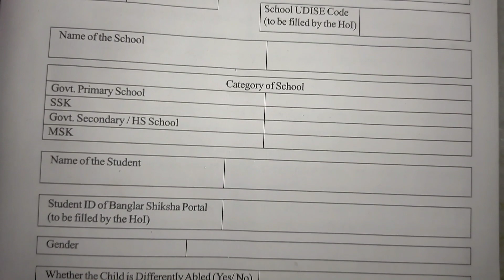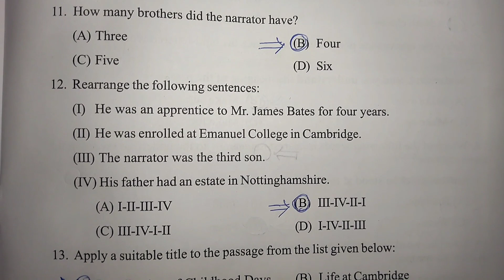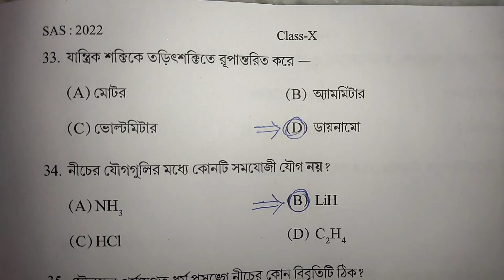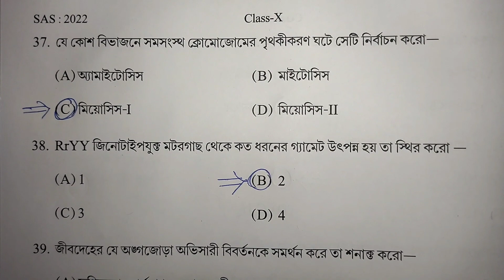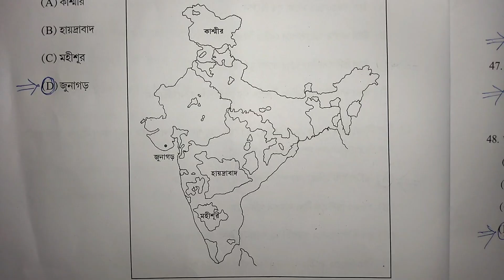Class 10 State Achievement Survey 2022.Class 10 SAS Question -Answer 2022. দশম শ্রেণীর SAS প্রশ্নোত